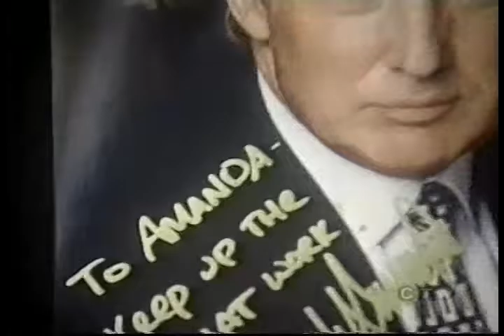Amanda's Lemonade Stand 7 CTV Success Story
Amanda's Lemonade Stand #7 CTV

in support for the Heart & Strock Foundation

CFTO News - Lemonade Stand #7 - 2005

Thank You to all our Supporters and Volunteers